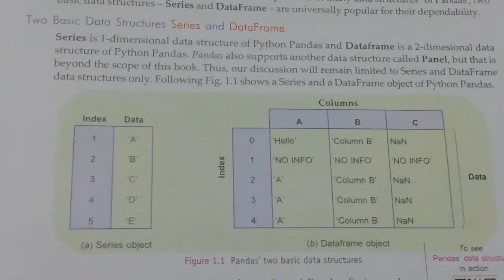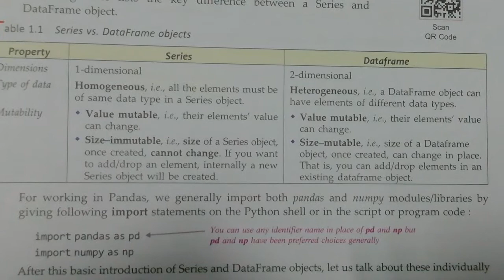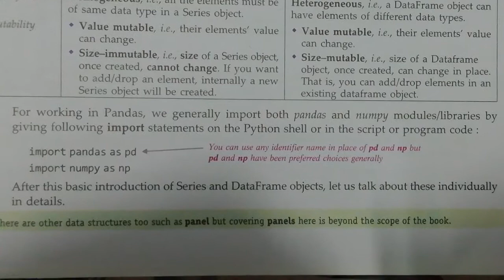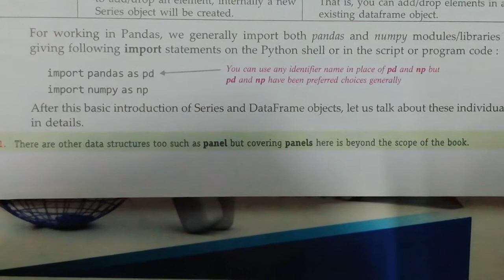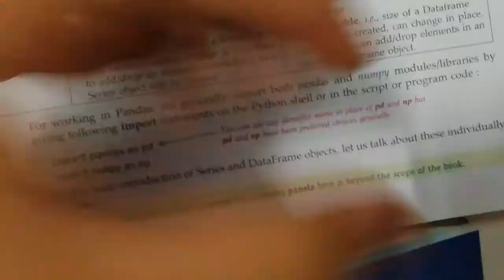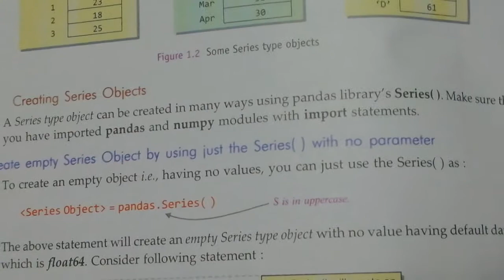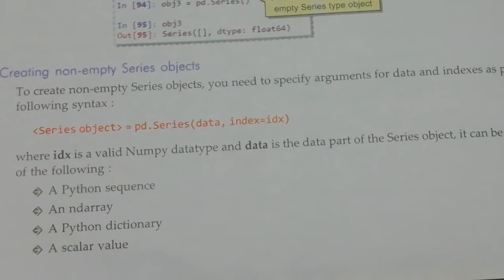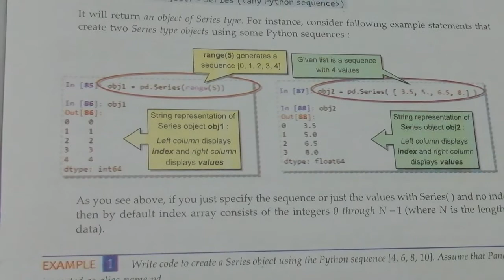Class-12(chapter 1 pandas series and dataframe)